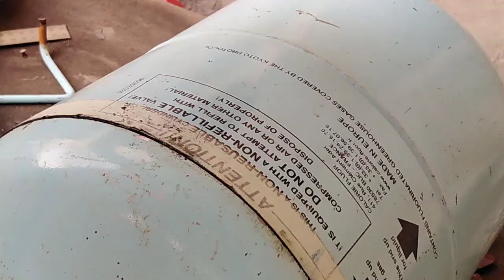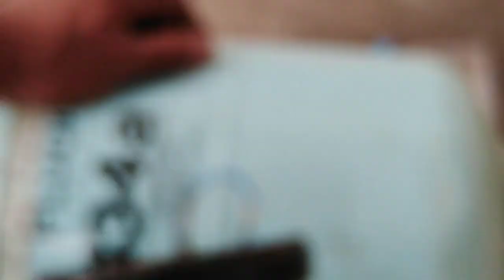Make a simple metal foundry using empty gas cylinder كيف تصنع فرن لصهر المعادن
أنت مهتم بالعمل اليدوي أو الحرفي ، أليس كذلك؟ لقد عثرت على القناة التي تحتاج إليها حقًا. هنا يمكنك أن تجد الكثير من الحرف اليدوية ، والأشياء المصنوعة يدويا ،ادعمونا بلاشتراك ومشاركة الفيديو على مواقع التواصل الاجتماعي لدعمنا ومشاهدة المزيد من الفيديوهات الرائعه شكرا لكم .

ورشة المحترف - Workshop
You are interested in handiwork, haven't you? You have found the channel you really need. Her you can find lots of crafts, hand made items, and the main thing is that they all made of make-shifts
and at the lowes

Te interesa el trabajo manual o artesanal, ¿verdad?  Encontraste el canal que realmente necesitas.  Aquí puede encontrar una gran cantidad de artesanías y cosas hechas a mano, apóyenos suscribiéndonos y compartiendo el video en los sitios de redes sociales para apoyarnos y ver más videos maravillosos Gracias

Вы ведь интересуетесь ручным или ремесленным трудом?  Вы нашли канал, который вам действительно нужен.